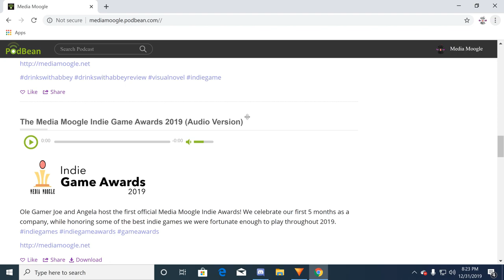Edna & Harvey - The Breakout: Anniversary Edition - Review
Ole Gamer Joe reviews Edna & Harvey  - The Breakout: Anniversary Edition on Steam!
*This game was provided by the publisher for purpose of this review.

Media Moogle is dedicated to bringing a voice to the voiceless in the game industry.